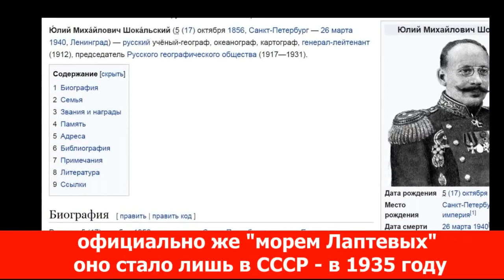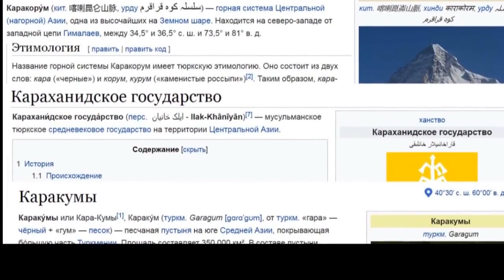Ледовитый океан был Казахским? Но историю переписали. Был Тюркский Океан стал Северным Ледо.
19 янв. 2021г.